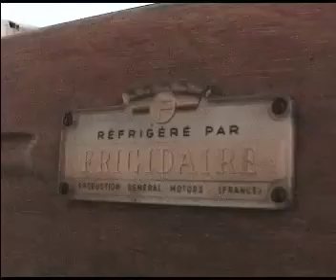Raphael's restaurant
works in restaurant